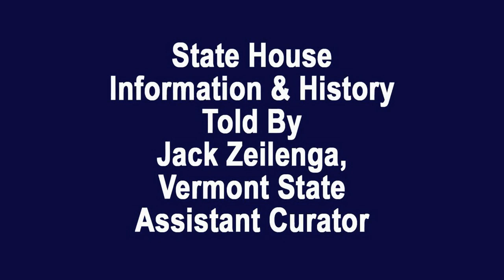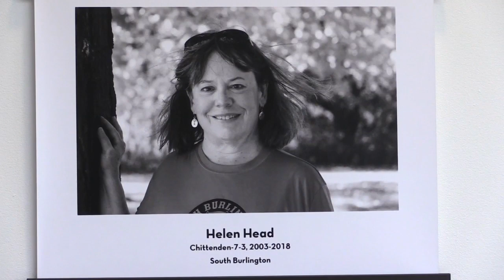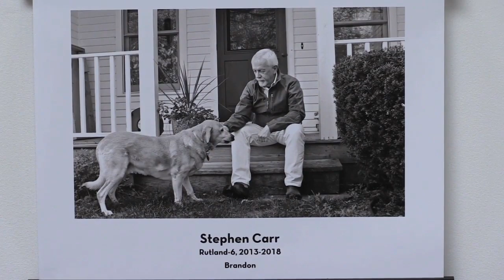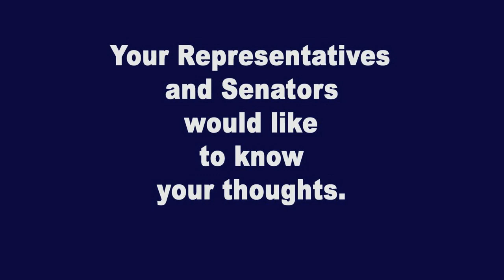Under The Golden Dome 2020 Week 1